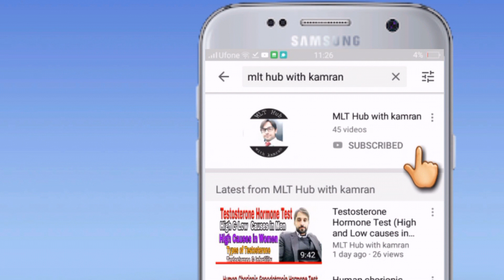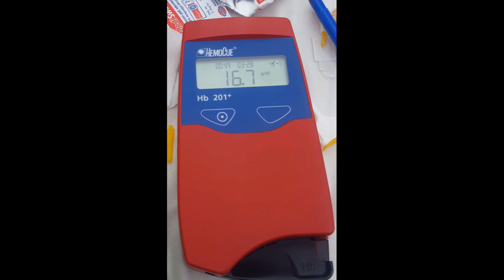HemoCue Hb 201 Analyzer for Hb Estimation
The HemoCue Hb 201 Analyzer is a portable and very Standard analyzer for quick estimation of Hemoglobin and it comes with microcuvettes in which blood is taken and then kept in microcuvette holder and the analyzer give result within 60 seconds.

00:00 | Introduction
00:46 | Procedure of Hb estimation on HemoCue Hb 201